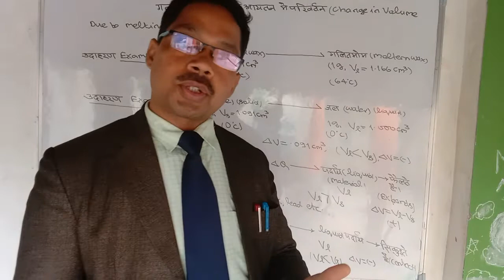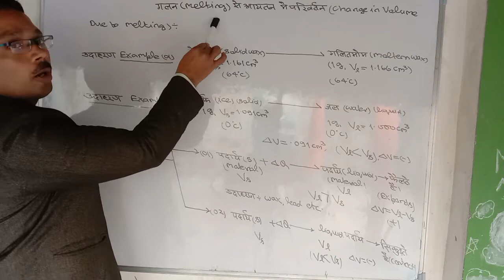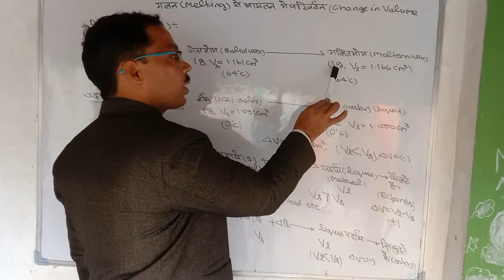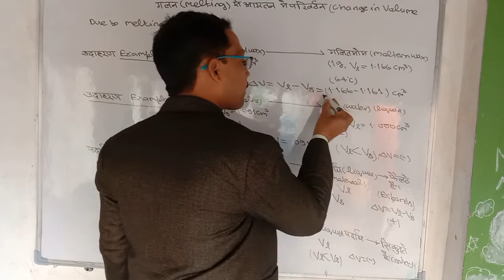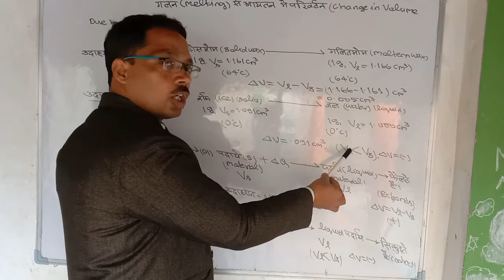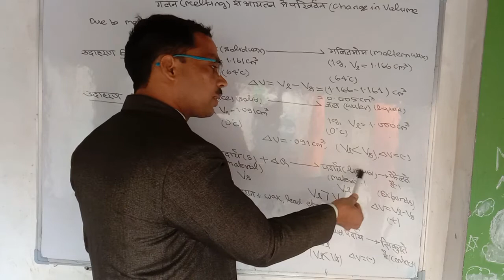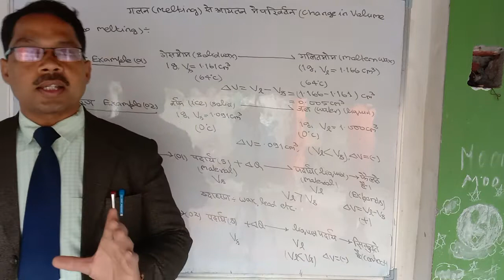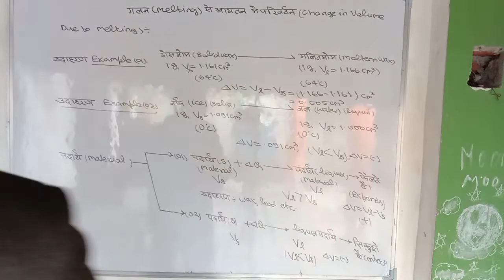class 11 Change of State(02)